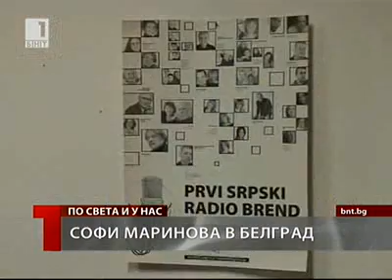Sofi Marinova v Belgrad